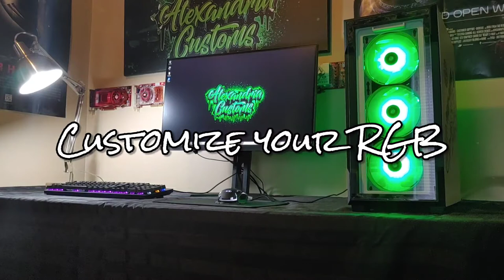Custom Gaming PC - DEEPFREEZE ❄️